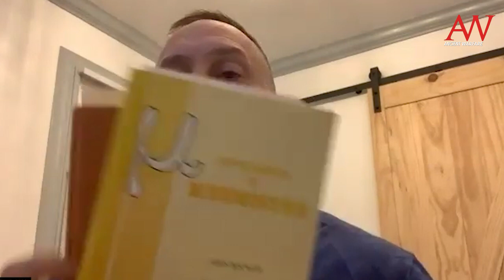AW222 - Macedonia Rising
'Philip II of Macedonia inherited a fragile kingdom under pressure. He absorbed the lessons from his childhood and turned it into a military powerhouse.'

The team discuss the latest issue of the magazine XV.6 Macedonia Rising: The volatile life of King Phillip II